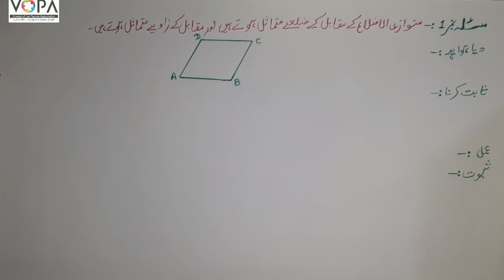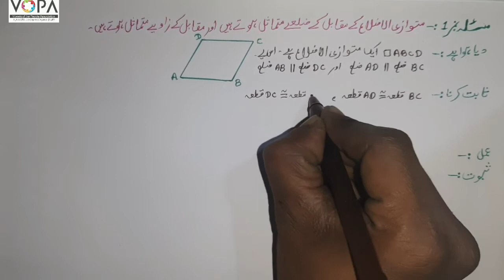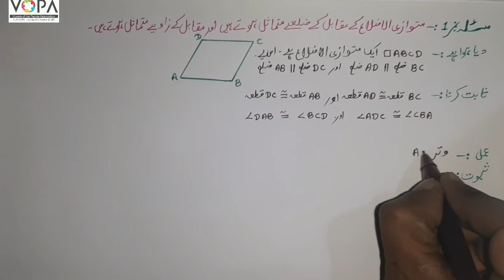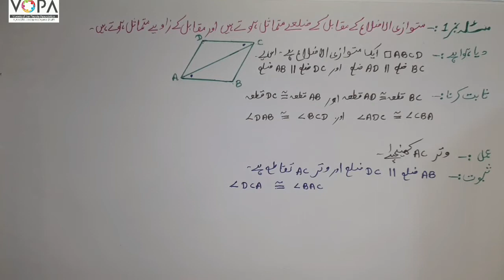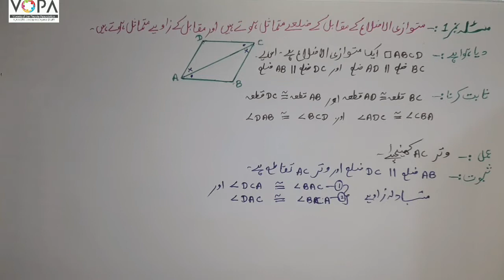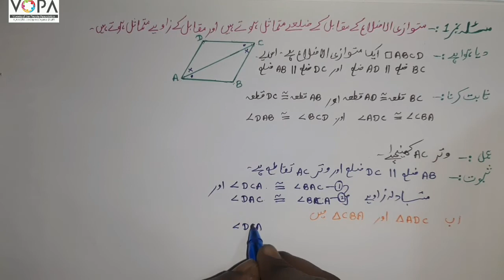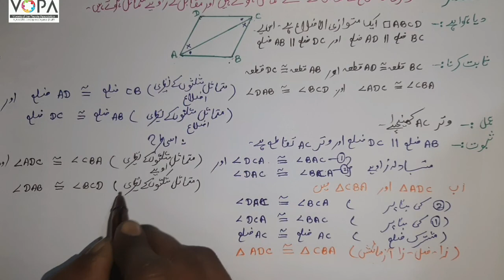9th | Math 2nd | Chpt. NO. 5 | ذواربعتہ الاضلاع Quadrilateral | V. 3 | VSchool